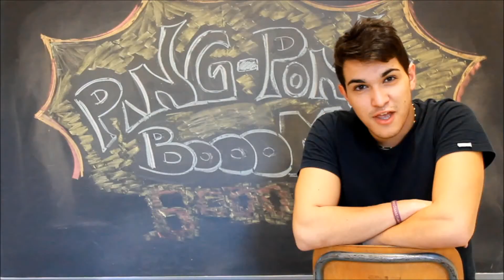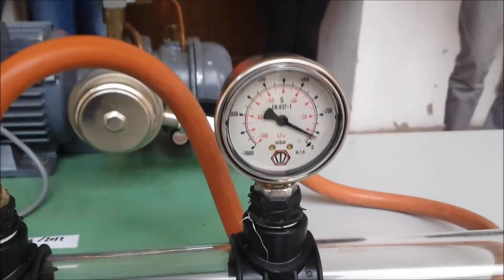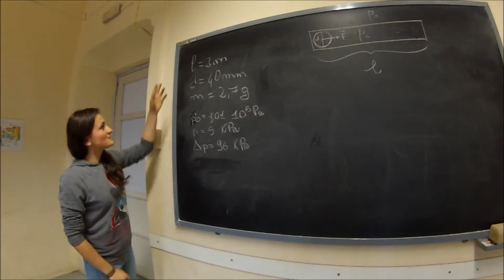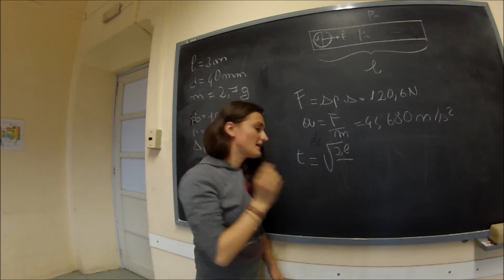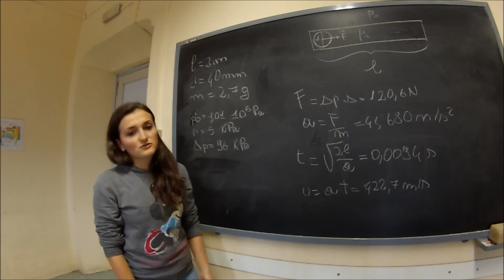VINCITORE Fisica 2014 - Ping pong... boom!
Premio VideoLab Fisica 2014 - IIS "Arimondi Eula" di Savigliano, classe IV D.

L'esperimento presentato è molto coinvolgente; è una rivisitazione di un esperimento classico come sono gli esperimenti sugli urti, con un apparato sperimentale originale messo a punto dai ragazzi. Abbiamo particolarmente apprezzato il fatto che un'intera classe sia coinvolta nel video, e collabori fattivamente.  Il risultato finale è un video molto godibile, con tanto di "effetto sorpresa", ma anche rigoroso dal punto di vista della spiegazione dei fenomeni.